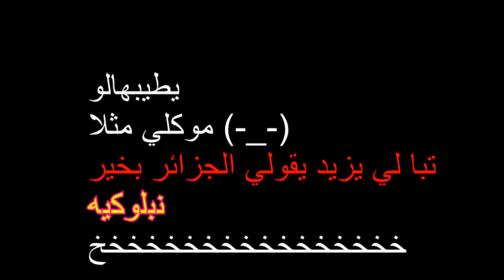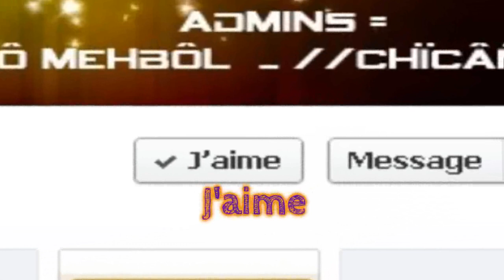ساعد السبع ___ إشهار لوبيا (الكارثة (خخخخخخخ تبا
Mon facebook =D